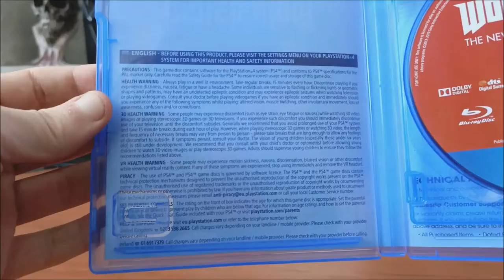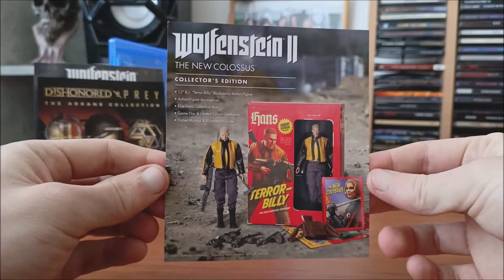PS4 / Wolfenstein (Alt History Collection) / 2019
Jedná se o sbírku her pro konzoly Playstation 4 (PS4) a následně ve zpětné komptabilitě i na PS5. Tedy W : Old Blood, The New Order, The New Collosus & Young Blood.